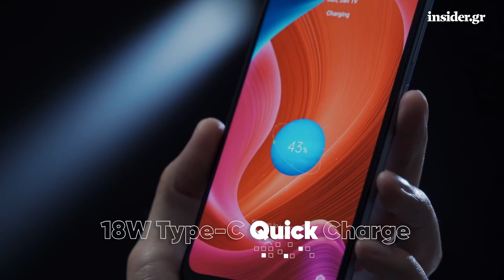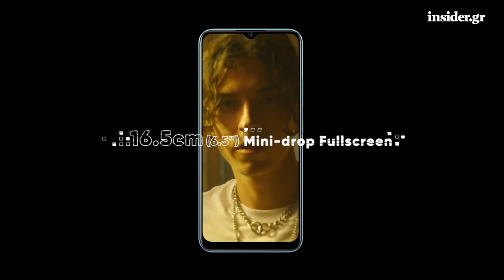Αυτό είναι το νέο Real Me 7i με την mega μπαταρία των 6000 mAh